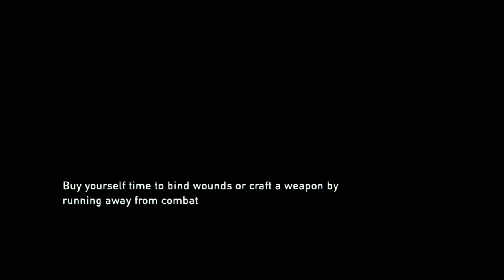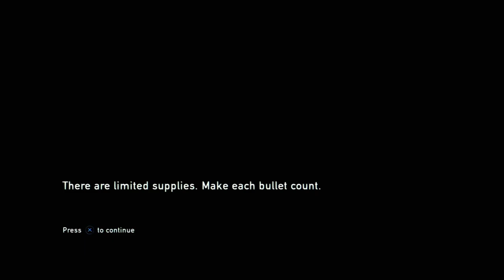The last of us remastered ps4 game play part 5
Tamil Gamology
tamil gaming
tamil game
ps4
action
adventure
survival
story
best game
zombie